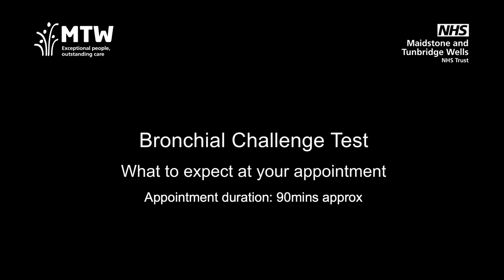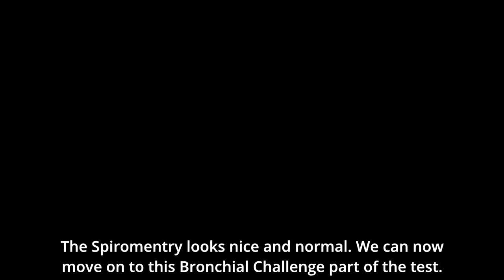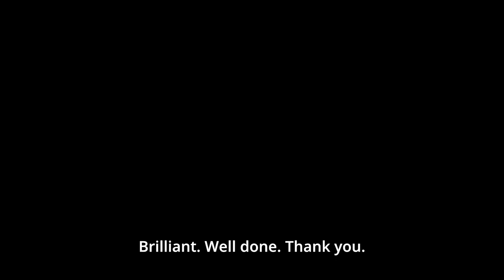Bronchial Challenge Test